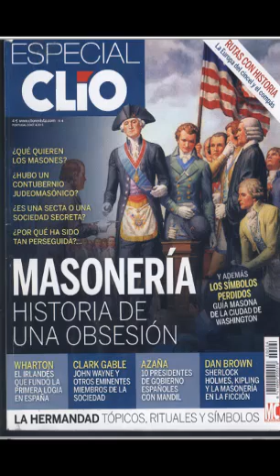pack de revistas Clio